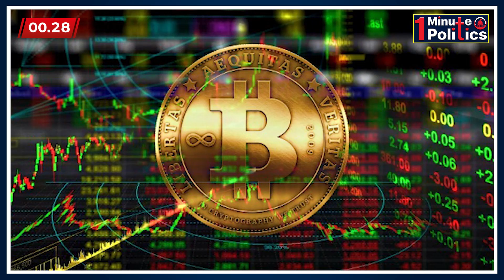ಹ್ಯಾಕರ್ ಶ್ರೀಕಿ ಈಗ ಎಲ್ಲಿದ್ದಾನೆ? ಎಸ್‌ಐಟಿ ಭೇದಿಸುವುದೇ ಸಾವಿರ ಕೋಟಿ ಹಗರಣ | Hacker Shriki |1 Minute Politics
ಹ್ಯಾಕರ್ ಶ್ರೀಕಿ ಈಗ ಎಲ್ಲಿದ್ದಾನೆ..?
ಎಸ್‌ಐಟಿ ಭೇದಿಸುವುದೇ ಸಾವಿರ ಕೋಟಿ ಹಗರಣ